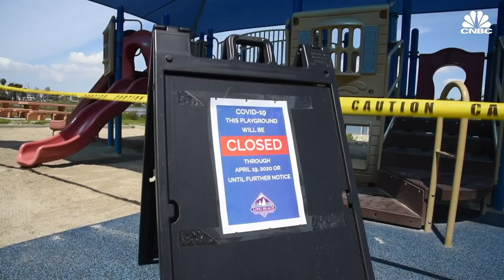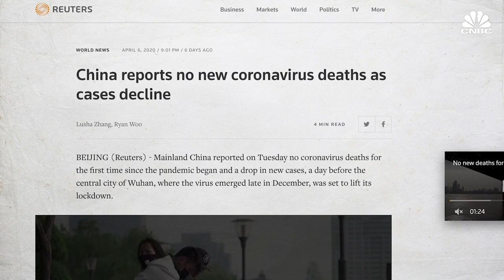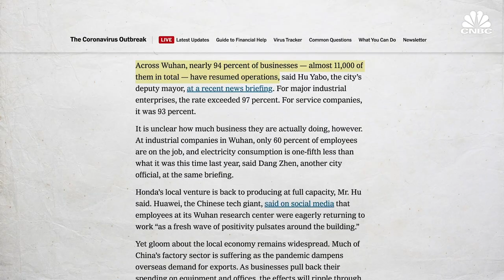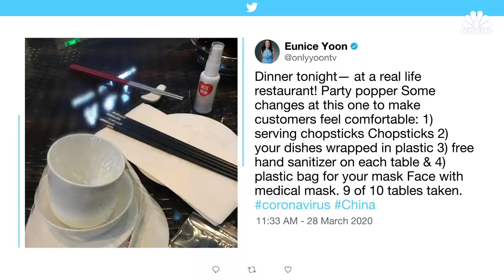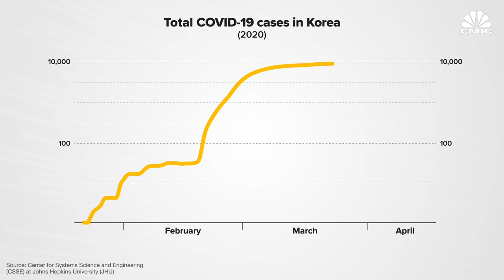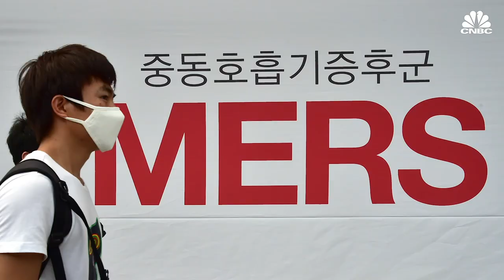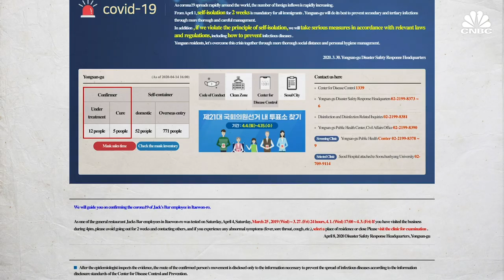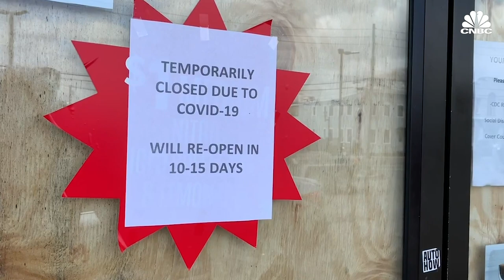China And South Korea Offer A Glimpse At Life After Shelter-In-Place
Following two months of draconian social distancing measures due to coronavirus, citizens in China are able go out to the mall and to get a haircut. In Wuhan, considered to be the epicenter of the pandemic, public buses and the subway are finally running again. Meanwhile, in South Korea, people are going out to the park and eating out at cafes. Here’s what life in these countries can tell us about the United State’s own recovery after social distancing measures ease.